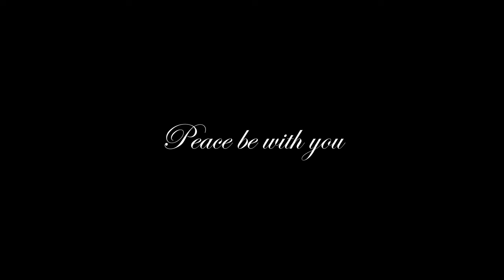Save Us (Neal K) - 전쟁없는 평화를 그리며.. / 잔잔하면서 슬픈느낌의 피아노곡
☆전광판★
┌ 닐케이가 피아노를 사는방법! O_o ━ ━ ━ ━ ━ ━ ━ ━ ━ ━ ━ ━ ━ ━ ━ ━ ━ ━ ━ ━ ┐
    (닐케이 전용 링크에여..!)

                                     디지털피아노 실제 소리까지 들어볼 수 있는 유일한 곳, 마피아 최저가몰!
                                                                                                                                 이상 광고였습니다~~

안녕하세요!

이번에 모 스트리머의 '콜오브듀티'영상을 보다가 문득 떠올랐습니다.

전쟁을 겪은 사람들에겐 전쟁의 냉혹함이 너무나도 고통스러웠을것이다 싶은..

제 감히 겪어보지도 못한 그 고통을 상상하며 곡을 올립니다..

즐감하세요!

P.S 모스트리머 풍xx씨 요즘 제일 재밌게 보고있는 듯 합니다 ㅎㅎ..

*이 곡을 퍼가셔서 이용을 하실 경우에는 출처를 남겨주시길 요청드립니다!